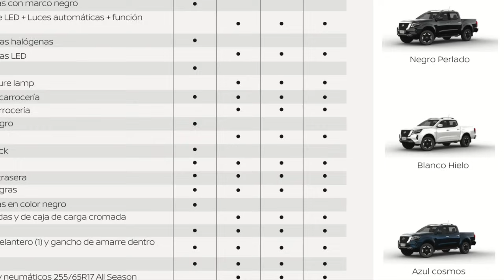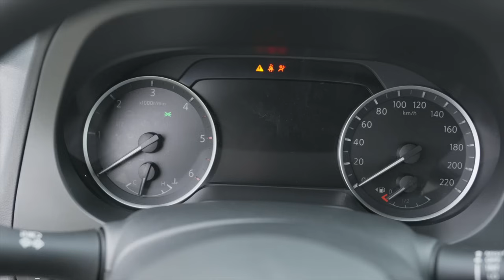LANZAMIENTO NISSAN FRONTIER X-GEAR 2025. AUTO AL DÍA (7.24)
Nissan Argentina a 2 años de la renovación de Frontier, decidió modificar la estética de su versión X-Gear, una de la más exitosa de la gama Frontier.